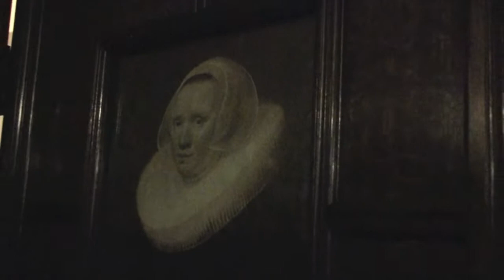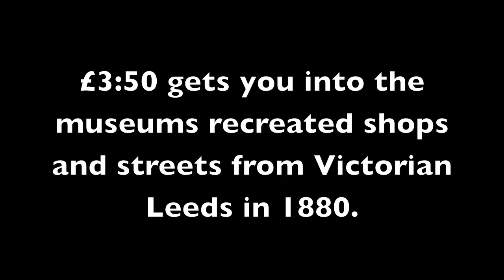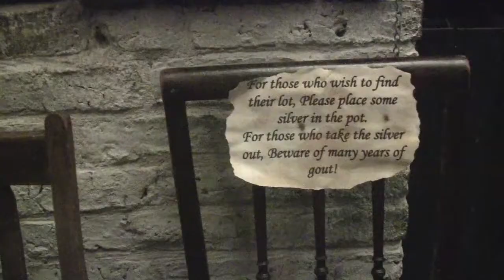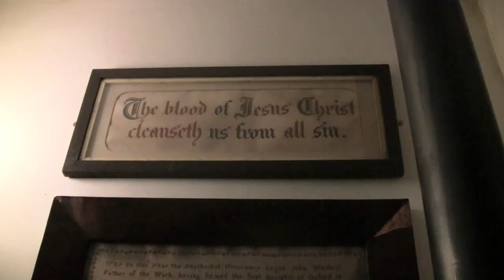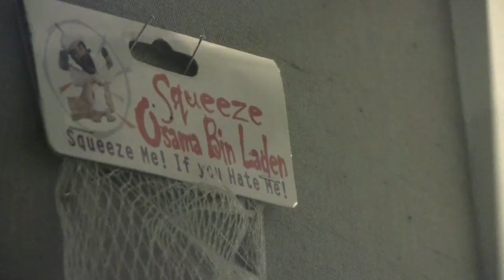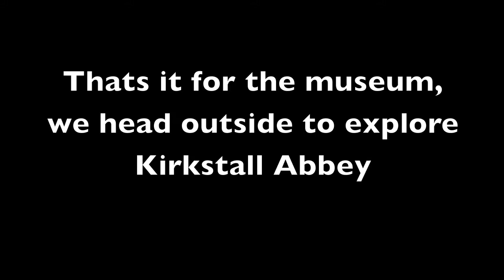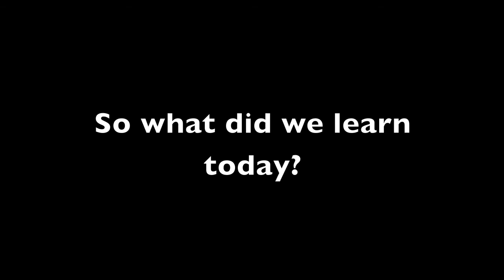Kirkstall Adventure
Join us as we wander through the recreated Victorian streets of Leeds, gaze at interesting artifacts in Kirkstall museum and meander around an old Kirkstall abbey!